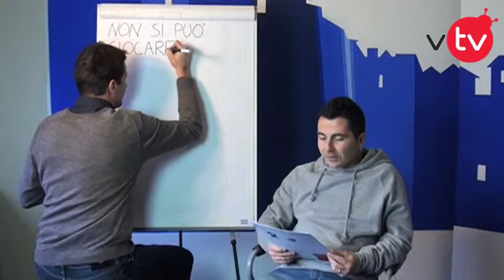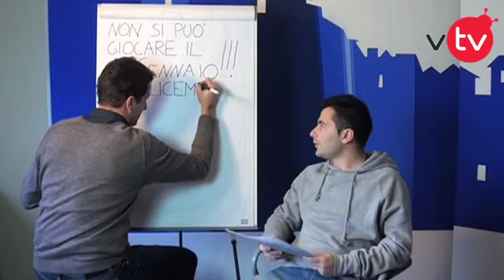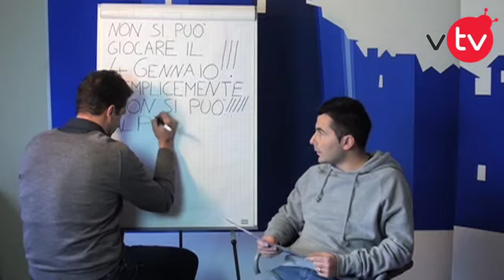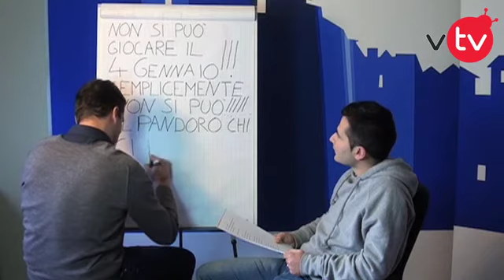Lunedi nel Pallone - 16° Puntata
LUNEDì nel PALLONE, la rubrica a cura di Cocilova Tiziano e Topa Federico con risultati e gol delle squadre dilettantistiche della Vallesina.